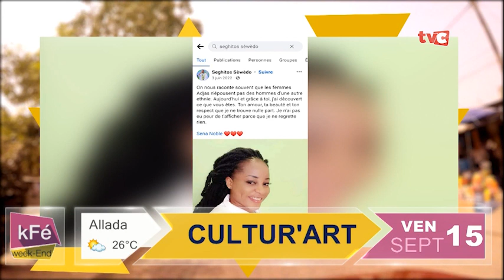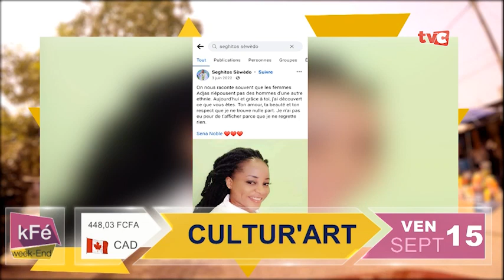Seghitos "A propos de l'histoire avec Sena noble"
CANAL+ : 274